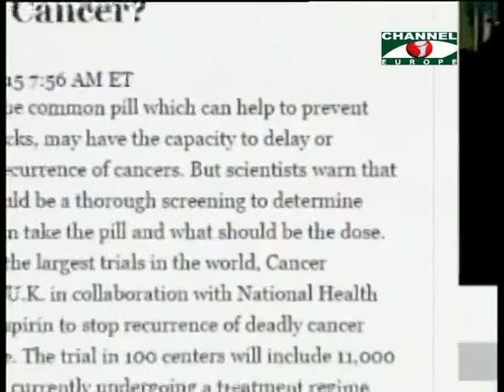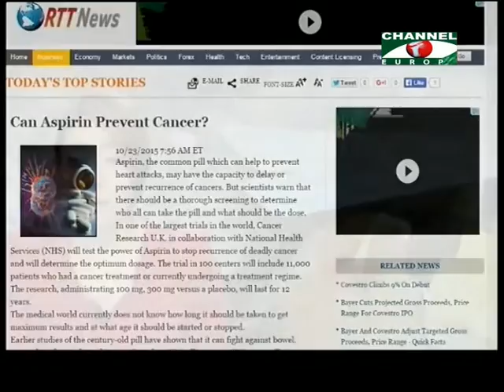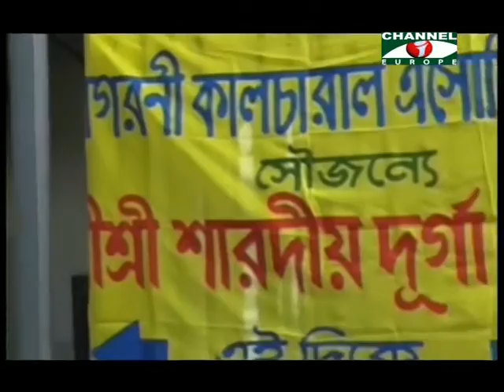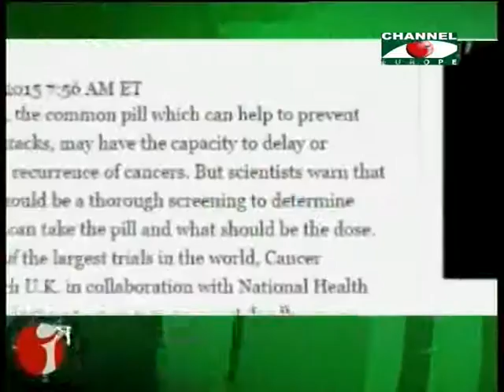Amader Khobor 231015 All Parts